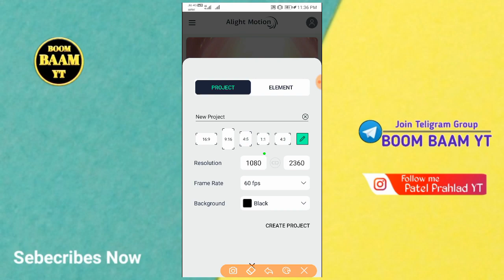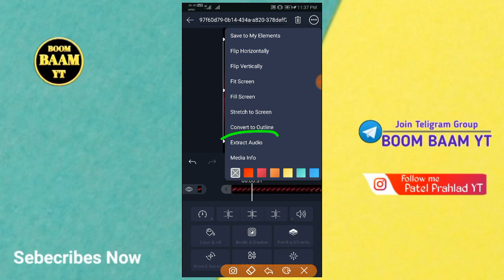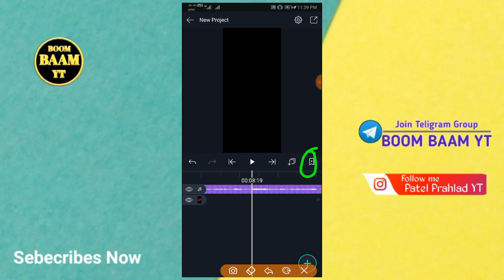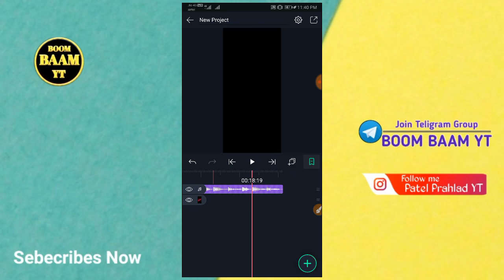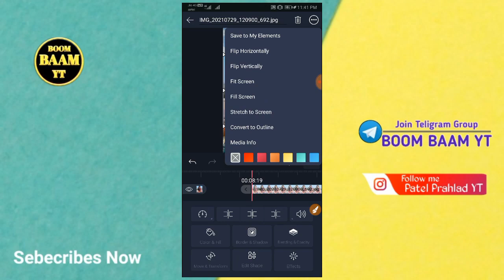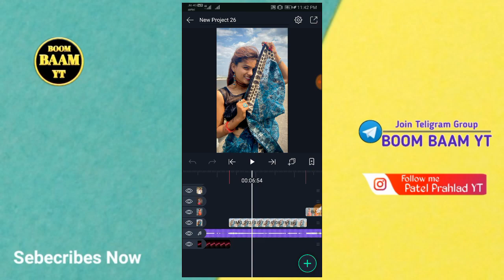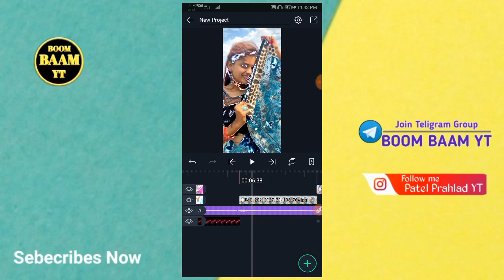બંચપન કા પ્યાર મેરા સ્ટેટસ વિડિયો એડિટિંગ / BOOM BAAM YT / Alight Motion Status Editing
(  સોશિયલ મિડિયા )

😘 ચેનલ ને subecribes કરી દેજો મિત્રો